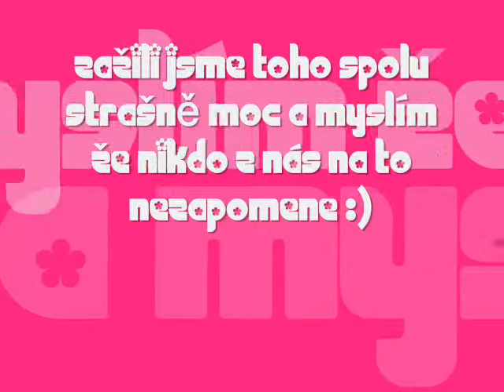9.A poslední rok spolu :'-(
jsme spolu poslední rok tak si ho pořádně užijem :)